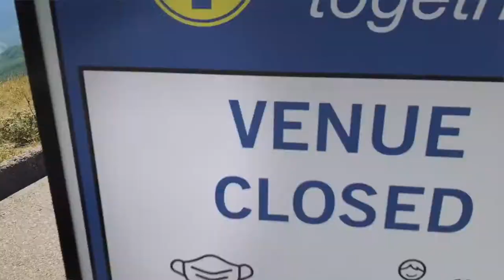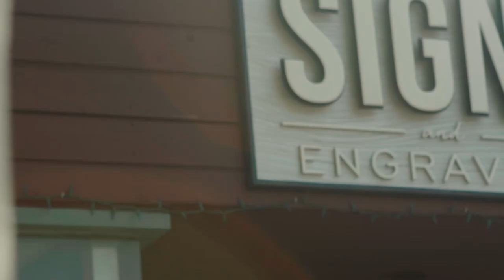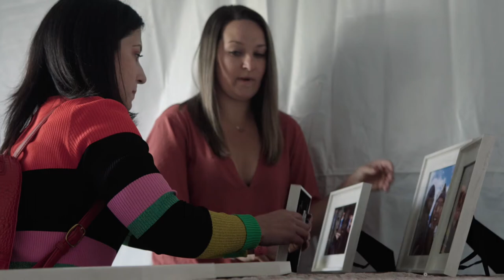The Perfect Proposal TV Show Pilot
Episode 1 of The Perfect Proposal! I'm Stephanie Fleck, and I plan over the top marriage proposals! This is a behind the scenes look at the planning process of Levon and Kat's wine festival proposal!  It was so wonderful!